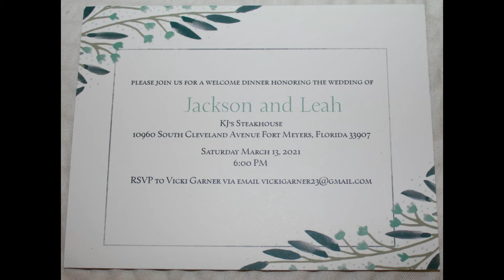2021 03 13 Leah and Jackson Wedding Rehearsal Dinner in Ft. Myers, Florida.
Photos of the Leah and Jackson Wedding Rehearsal Dinner in t. Myers, Florida, and their family members.